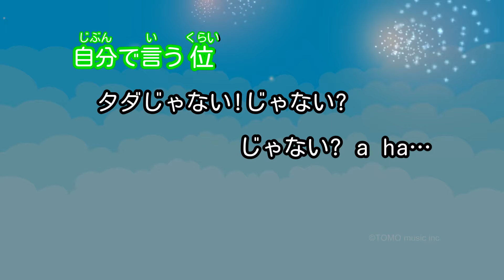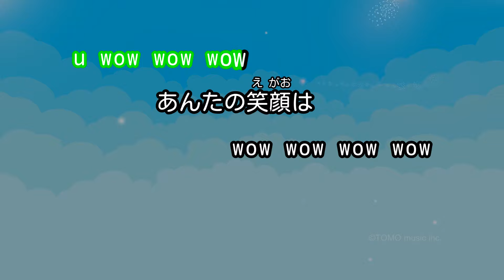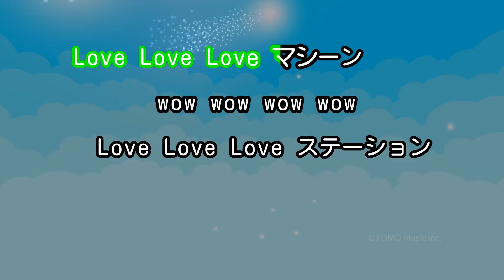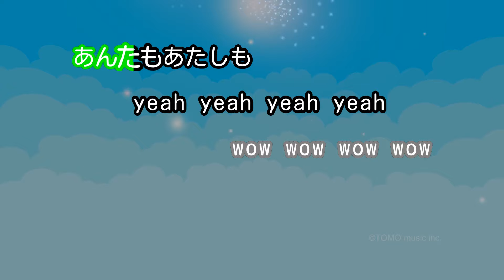【カラオケ】LOVEマシーン / モーニング娘。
作詞・作曲：つんく / 編曲：ダンス☆マン
1999年9月9日リリース
エルセーヌ CMソング